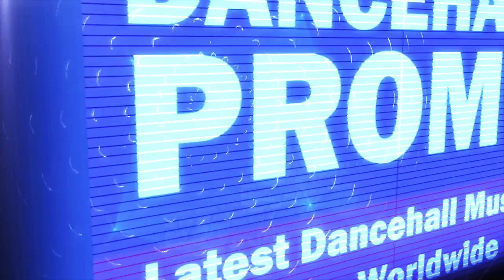Sikkalink - Born Winna (Official Audio) October 2017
Slaybad Musiq x Della10Star Records.